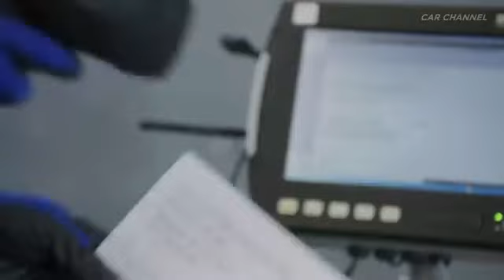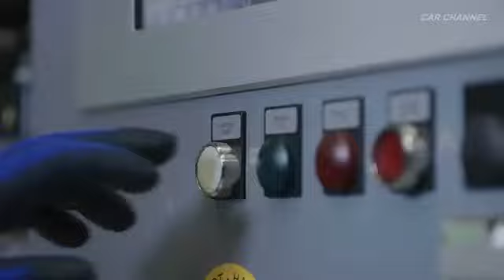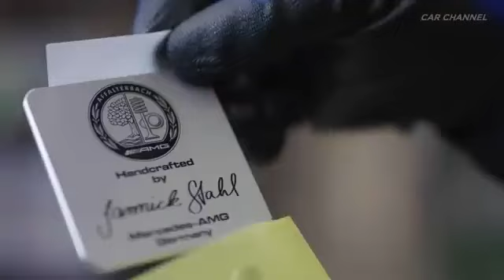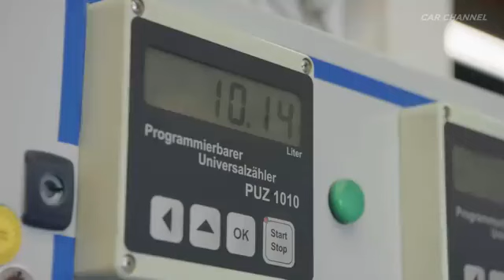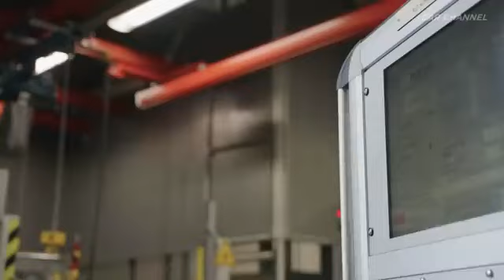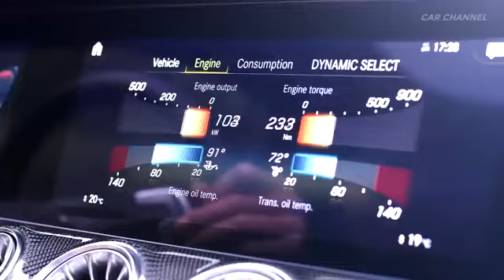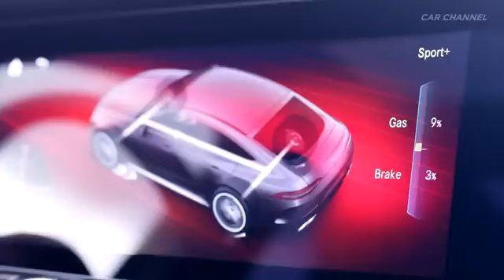Mercedes AMG V8 Biturbo Production in Usa 🇺🇸 Mercedes Production